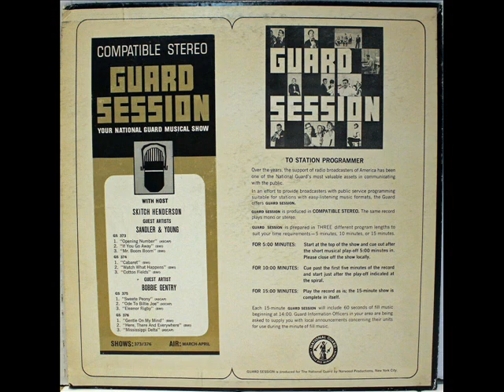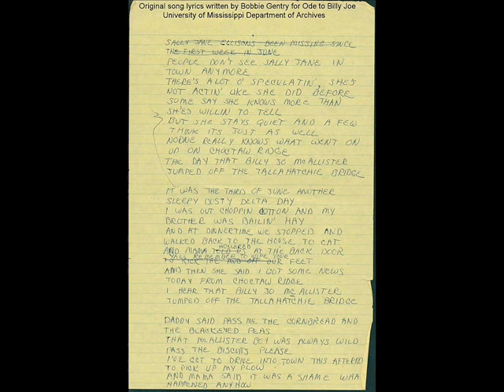Bobbie Gentry - 1968 Interview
here's 2 very short and rare interviews with the elusive bobbie gentry.

both are from a radio only record from the national guard titled, "guard session". based on the songs played (which have been edited out) they both seem to be from 1968.

within the photo slide show is a photo of bobbie's original lyrics to, "ode to billie joe" which sheds a little more light on the story.

and as a reminder,  i have added a small blurb at the end about the release of a 2018 bobbie gentry box set on capitol records. i do not own it nor am i being compensated for the mention.